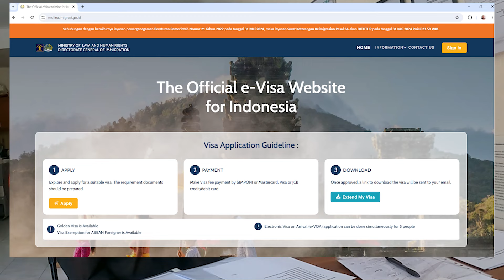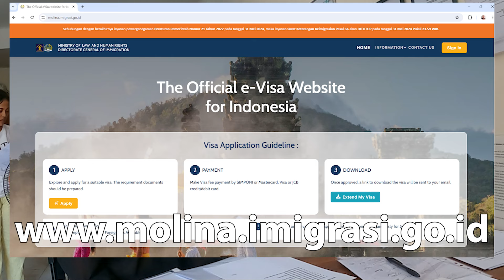Spouse Kitas - Frank and Monika make it sound simple...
Are you thinking of marrying a local and moving to Bali?

Today we look at the requirements and limitations of a Spouse Visa in Indonesia.
Frank and Monika from Bali Brahma Consultants make is simple with their unique approach to living in Bali